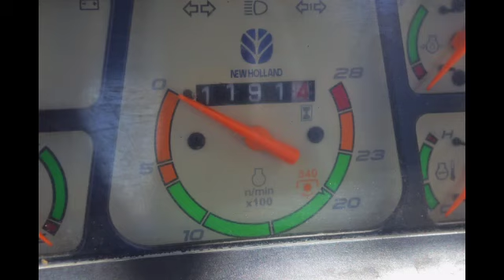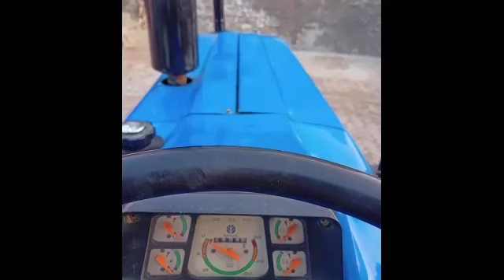swaraj 855|holland 3630|Raja|jaswant|farm60|farm6060|hmt5911|hmt6522|rotavator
tractor bazar 2
moga mandi live